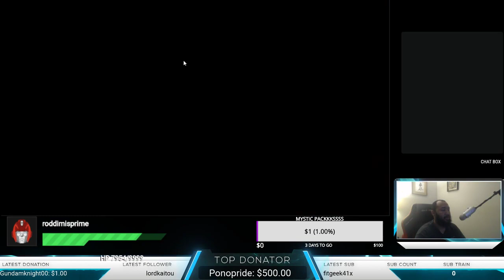Guild War Basic Tips and Tricks: Epic Seven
Join me in this Epic Seven video as we talk basic guild war tips to help you be more successful in a guild.